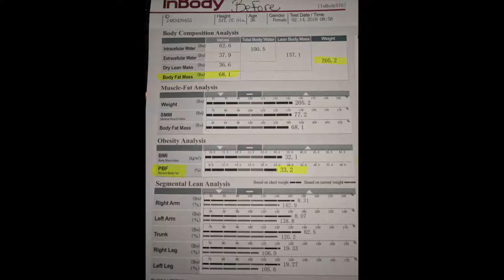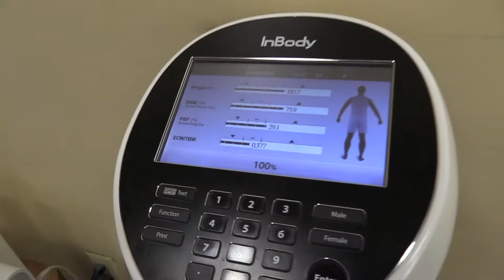T.Lee Client Video.mp4